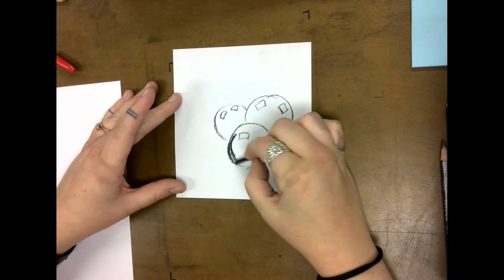Charcoal Grapes and Wood Demo